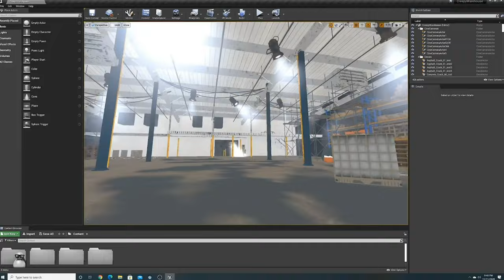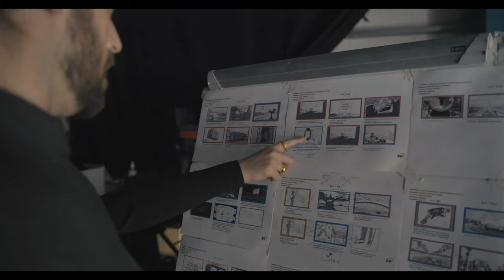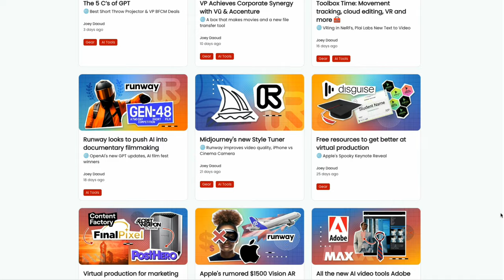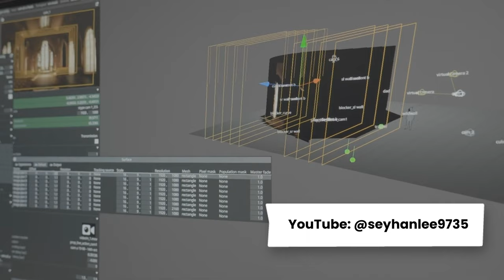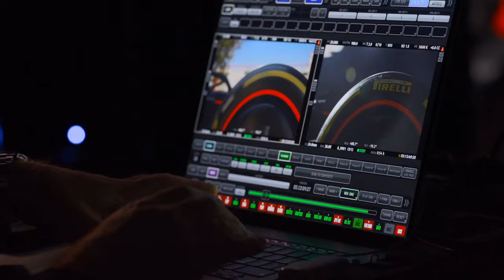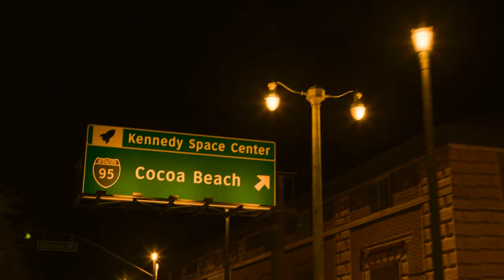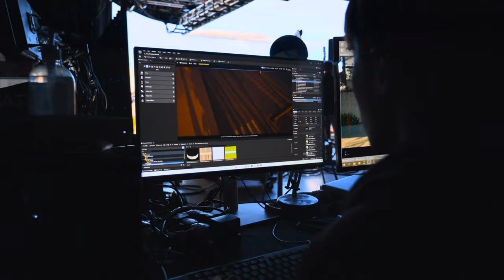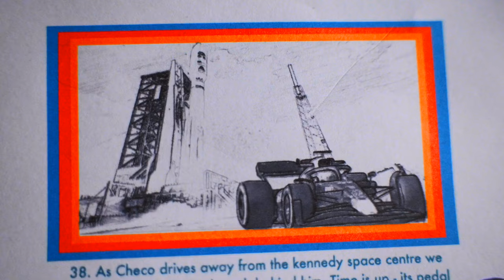Final Pixel: How this virtual production studio lives up to its name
In this episode, we talk with Final Pixel CEO Michael McKenna and Global Head of Production Hanah Draper about the future of virtual production.

We cover:
‣ Final Pixel's Virtual Production Academy
‣ Creating the Oracle Red Bull RB19 launch video
‣ Where AI fits into filmmaking in the future
‣ How virtual production reduces production time, costs, and plays into risk mitigation

📝 SHOW NOTES

Final Pixel is pioneering innovation in virtual filmmaking—from concept to final pixel. We chatted with CEO Michael McKenna and Head of Production Hanah Draper about pushing creative boundaries.

🏎️ They helped Red Bull pull off its RB19 reveal with just 6 weeks of lead time. Using photoreal CG environments and drone footage, they built a fictional story of the racecar getting lost on its way to the New York launch event.

🛡️ Risk mitigation is key. Buttoned-up planning prevents common virtual production pitfalls and helps build client trust. Warner Bros relies on Final Pixel's tight production management.

⏱️ Virtual production compresses timelines. By reconceptualizing campaigns around dynamic CG scenes, clients can create content 50% faster than traditional methods. This also reduces costs by up to 20%.

🤖 AI will become another filmmaking tool, slotted into existing pipelines once iterative workflows improve. The tech is not the focus—it's the experiences it enables.

👏 The live action aspect uniquely expands creative possibilities, unlike purely animated CG or visual effects. It also breeds spontaneity on set as scenes can be reviewed and shifted in real-time.

The future of the craft will leverage tech while preserving the human artistry of cinematography and set design that makes viewers feel emotion. Virtual production will transform filmmaking, not replace it.

⏱ CHAPTERS

00:00 Introduction and Overview
01:32 The Challenges of Virtual Production
04:39 What is Final Pixel
04:39 Final Pixel's Global Reach
07:56 The Origin of Final Pixel
10:54 Final Pixel's Educational Programs
19:35 The Role of AI in Filmmaking
24:56 The Red Bull RB19 Reveal Project
27:42 Drone Footage and Car Plates
28:25 The Carbon Footprint of the Production
29:13 The Shoot and Challenges
32:45 The Impact of Virtual Production
33:39 The Speed of Content Creation
33:59 The Potential of Unreal Engine Environment
34:36 The Future of Filmmaking
48:45 Immersive Experiences & Las Vegas Sphere
51:18 Closing Remarks